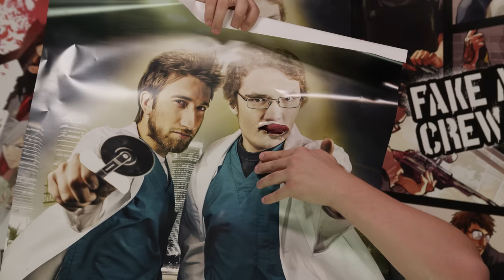RT Shorts - Twelve Days of Rooster Teeth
Join Rooster Teeth this holiday season for caroling, eggnog and mayhem.

Featuring: Jon Risinger, Emily McBride, Brandon Farmahini, Ryan Haywood, Chris Demarais, Meg Turney, Ashley Jenkins, Lindsay Jones, Barbara Dunkelman, Blaine Gibson, Matt Bragg, Jeremy Dooley, Kdin Jenzen, JJ Castillo, Maggie Tominey, Kyle Taylor, Josh Ornealas, Kerry Shawcross, Jordan Cwierz, Geoff Ramsey, Adam Ellis, Josh Flanagan, Cole Gallian, and Gus Sorola.

"The Twelve Days of Christmas" by Frederic Austin
Lyrics by Blaine Gibson
Piano by Weston Bishop

About RT Shorts:
It's here.